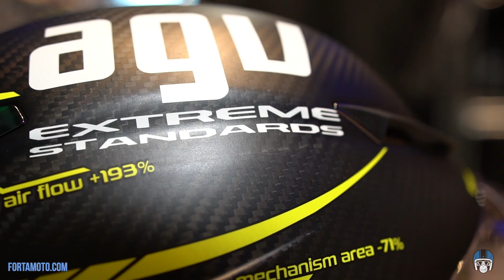AGV Pista GP-R Project VR46 2.0 - motorcycle helmet 360° | FortaMoto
AGV Pista GP-R Project VR46 2.0 in 360° view.

Description AGV Pista GP-R:

You're that very sporty rider who certainly also touches the asphalt of the racetrack from time to time. This is your helmet: the brand new AGV Pista GP R. In this successor to the already legendary Pista GP, Rossi's brand succeeded again to make some subtle improvements over its predecessor. And let those subtle improvements now make the difference between a good race and an awesome race! The new GP R nowadays standard comes with a Race 3 Max Pinlock® for Class 1 100% Max Vision visor. For those who don’t know: improved visibility and no fog against your windshield. Also, there is an improved and patented closure mechanism for the visor, which prevents inadvertent opening.

At the rear of the helmet, we find the newly developed Biplano spoiler. Quite a thing, but you can be sure that it ensures the right aerodynamics, and prevents your head from wobbling during your race. The spoiler is designed to break off in case of a crash. This prevents you getting stuck on a curbstone or other mischief.

A nice feature that AGV copied from racing to a ‘public’ helmet is the Hydration System. A godsend for the thirsty rider, as it is the ability to click a drinking tube into your helmet. Combined with a camel pack, you do not have to stop to drink until your fueltank is empty.

So far the novelties, as we would almost forget that it was already an amazing helmet. The 100% carbon fiber outer shell creates a super stiff and light racing helmet, developed within Extreme Standards of AGV. And when you realize that Valentino himself wears this exact helmet, you understand that this is a must have!

Specifications:
100% full carbon shell
4 sizes outer shell
5-density EPS inner shell
Integrated Ventilation System (5 new MotoGP intakes, extractors 2)
Moto GP Hydration System drinking tube supplied
Class 1 Optic visor with 100% Max Vision Pinlock
Race 3 Max Pinlock included
Tear-off kit included
4-5 mm thick visor for face and eye protection
Patented Visor Lock System (VLS) prevents unintentional opening visor
Metal visor mechanism ensures maximum seal
Visor change quickly and without tools
Removable and washable MotoGP
Shalimar and 2DRY lining; antibacterial and moisture-regulating
Cheekpads easily removable after crash (Safety Release System)
Crown linder adjustable in thickness for best position
Additional crown pads and cheek pads included
Removable nose cap and chin flap
DD retention system
ECE approved